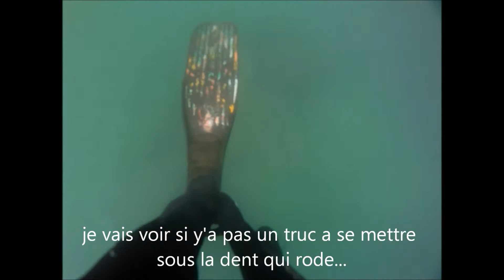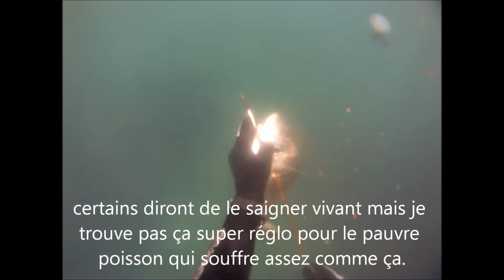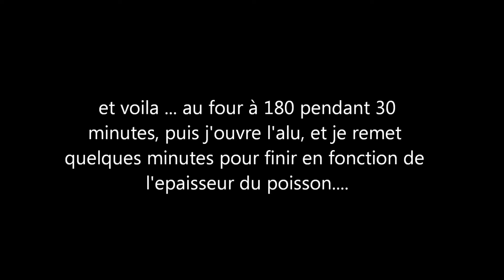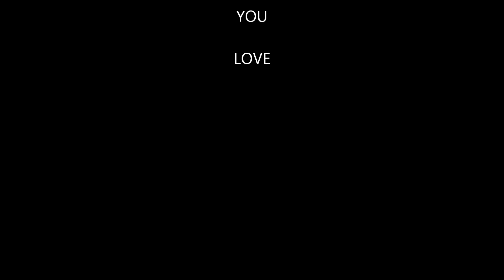chasse sous marine Biarritz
quelques images de chasse , puis recette sar papillotte...